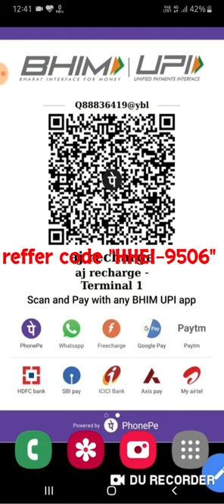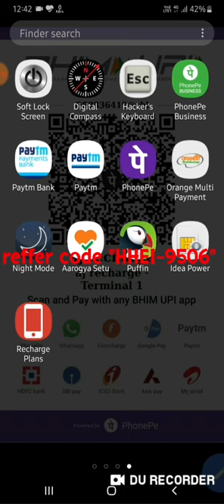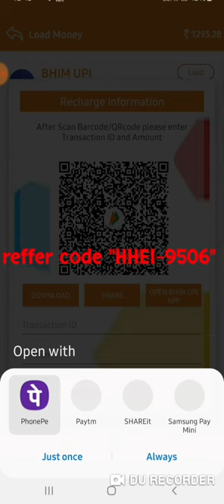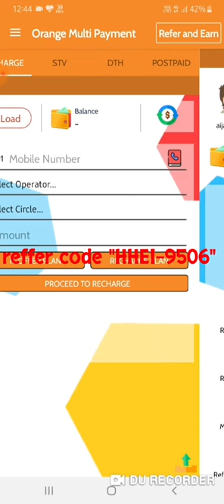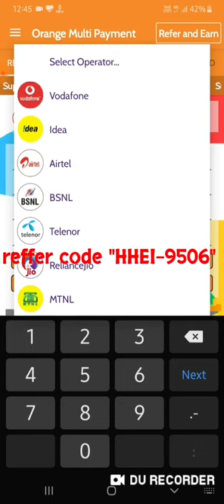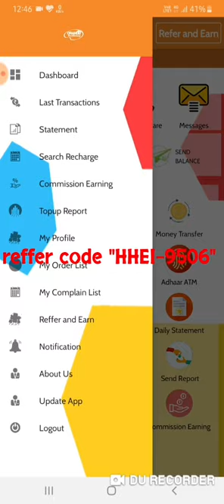Start your own mobile recharge business from 100₹ | Earn money daily 3000 by mobile recharge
Reffer code "HHEI-9506"